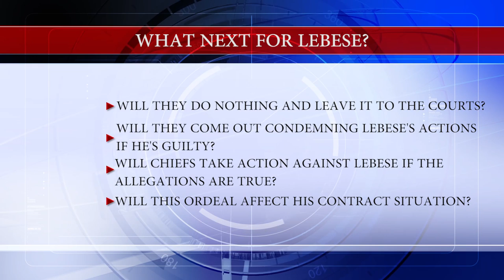Story Behind The Siyagobhoza - What Next For Lebese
In this episode of the Story Behind The Siyagobhoza, Peter Du Toit discusses George Lebese and the situation he's allegations have put Chiefs under.